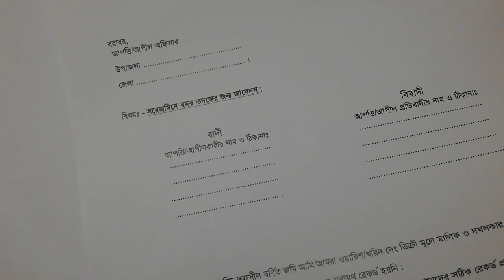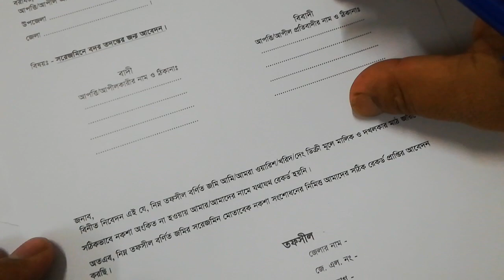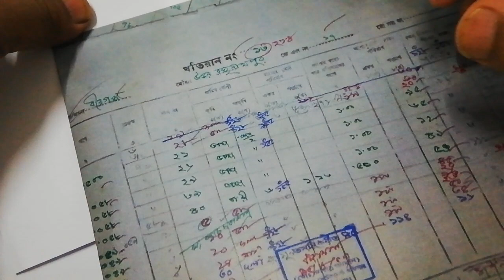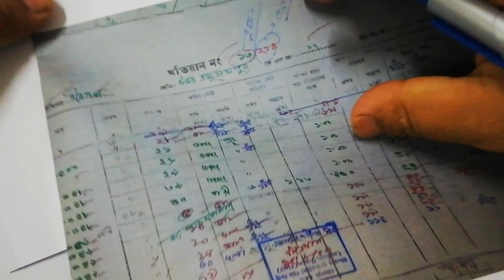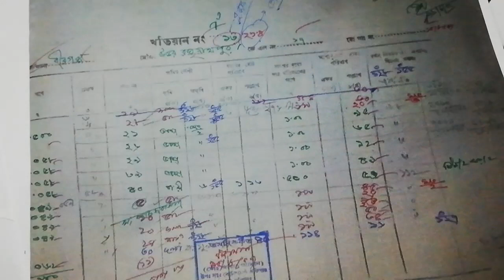সাতকাহন ep#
satkahon tagline this video satkahon ajimlive liveadvocate land life360 ভূমি জরিপ প্রশিক্ষণ Satkahon by ajim video playlisht